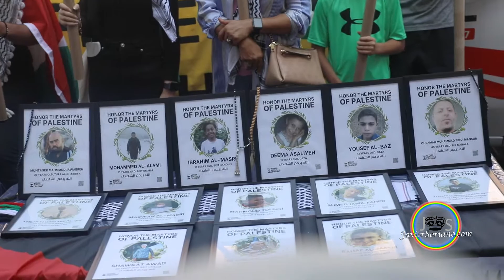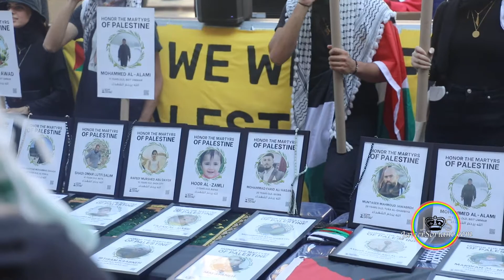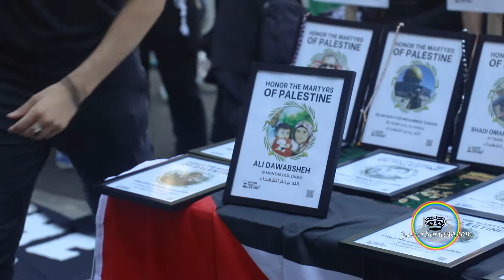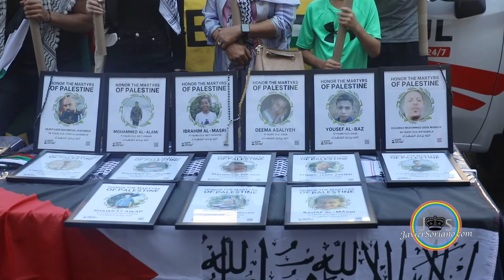JS: Rally to honor the martyrs of Palestine. Bay Ridge, Brooklyn; New York City.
On Saturday, July 31, 2021, the organization Within Our Lifetime (WOL) held a memorial, rally and march to honor the martyrs of Palestine in Bay Ridge, Brooklyn; New York City.

Nerdeen Kiswani, founder of Within Our Lifetime said that they chose July 31 because it marks the 6th year anniversary since 18-month-old Ali Dawabsheh and his mom, Riham, were firebombed in their home in the occupied West Bank. The father of Ali, Saad, later died of his wounds. Ali’s four-year-old brother Ahmad survived with burns on his body. The terrorist Jewish settler who murdered them was Amiram Ben-Uliel.

Jews, Mexicans, Latinos, Black people, Asians, and others joined the organization Within Our Lifetime.

Within Our Lifetime says on its website wolpalestine.com, “As Palestinians continue to bravely confront ethnic cleansing and genocide, it’s time to globalize the Intifada. This call is rooted in direct action and driven by the belief that all colonized and oppressed people have the right to take back their land, to realize self-determination, and to win their liberation by any means necessary. We build upon the revolutionary spirit and inspiration of Palestinian resistance, in the understanding that our own liberation is either collective or nonexistent, and that it must reflect the interconnectedness of our struggles in our neighborhoods and homelands. That is why we are organizing actions every week as we build towards September 17th, a peak day of action across New York City and beyond."

Within Our Lifetime will have a demonstration on Sunday, August 8, 2021 in Sunset Park (44th St. & 6th Ave), Brooklyn from 5 PM to 8 PM.

“As we come together with @decolonizethisplace, @mexicanosxunidos and more for a “Festival of Life & Struggle, Peace and Resistance” to commemorate the US empire bombing Hiroshima (8/6) and Nagasaki (8/9) in 1945. As part of our GlobalizeTheIntifada campaign, the festival will feature: Vendors • Political Education • Music & Dance • Posters • Stickers • Zines • Art Build • Next Steps. Bring flags and wear your keffiyehs! See you there!,” says WOL.

THIS IS PART 1. PART 2 (the march) is on my channel.